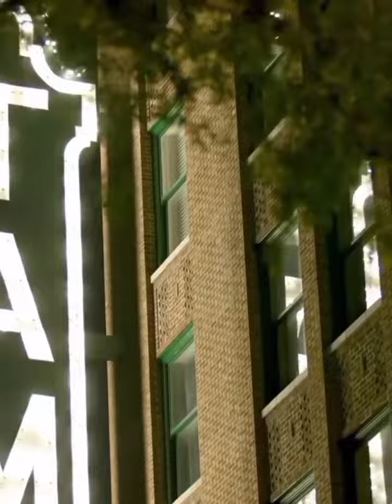buy your copy of the instant cult classic How To Play A Necromancer's Theremin today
Below are some notable blurbs of How To Play A Necromancer's Theremin.

"How To Play A Necromancer’s Theremin is a joyful, head spinning thrill ride through the past, present, and future. This book sings, dances, and plays music. Take a little bit of Naked Lunch, add the The Hitchhiker’s Guide To The Galaxy filtered through William Gibson, Robert Anton Wilson, and Philip K. Dick, and toss it with some Adult Swim and Nickelodeon mixed with The Stooges, Nirvana, and Radiohead and you’ll get this brand new thing from Chase Griffin and Christina Quay. This wonderful book is about reading, writing, and words, and we need them now more than ever."

-Pat Irwin of The B-52s and the Rocko's Modern Life score

"How do you like your metaphors mixed? This work of psy-fi docutainment, best ingested by first grinding it into Bookpowder, follows Rocco Atleby’s kudzu plots in the pursuit of fluctuation on the horizon of the Patasphere. Flitting and flirting with spacetimeconsciousness dimensionzzzzz, deep down, heinleined under there somewhere, Chase Griffin and Christina Quay have committed some really serious satire. So pack your pestle and mortar and get ripping!"

-Roy Christopher, author of Dead Precedents and Escape Philosophy

"In an era transfixed by categorization, there is marked mischief in material that sets out to subvert entire concepts. How To Play A Necromancer’s Theremin (Maudlin House, 2023) is a joint project undertaken by Chase Griffin and Christina Quay. We are in the province of especially weird fiction here. At once an existential lark into mind expansion and a bamboozlement of ideas presented via advanced stonerism, the book whizzes through its lessons with the fervor of the prankster. The wildness of the ride veers from wowza deconstruction to laidback swingin’ on the flippity-flop. Upon finishing the novel, I felt as if I’d hit the ejector seat button on a carousel, afraid to look back in case the merry-go-round wasn’t there."

-Rebecca Gransden of X-Ray